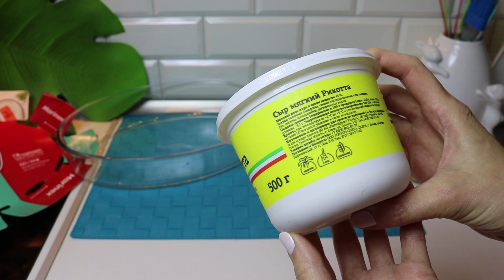🔥РИКОТТА из 🚦СВЕТОФОРА приготовлю рецепт и ✔️ПРОТЕСТИРУЕМ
🚦Покажу Сыр Рикотта из Светофора: что вкусненького и  самого полезного можно из него приготовить ? Смотрите мои видео, и Вы узнаете, за чем нужно охотиться в Светофоре и от каких товаров лучше держаться подальше) Тестирую новинки вместе с Вами!
 ГРУШИ С РИКОТТО:
3 груши
Рикотта 200г
мед 1 ст.л
молотая корица
1) смешать Рикотту с медом
2) груши разрезать вдоль пополам, выбрать сердцевину с косточками и наполнить сырной массой, посыпать корицей.
3) запекать при 200С 20 мин, в предварительно разогретой духовке.
Приятного аппетита!

🌸КАК МЕНЯ НАЙТИ:
🎁ПОЛЕЗНЫЕ СЕРВИСЫ:
Получайте как и я кэшбэк с покупок во всех интернет-магазинах, программа ЛетиШопс